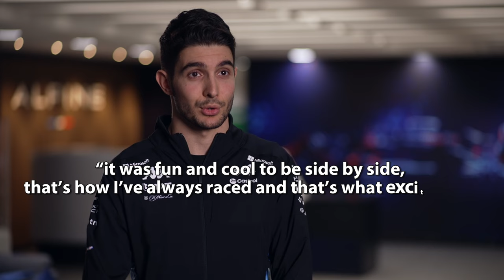Ocon CLAIMS he's better than Max!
In the cutthroat world of Formula 1, rivalries are as intense off the track as they are on it. Dive deep into the contentious relationship between Esteban Ocon and Max Verstappen in this explosive exposé. From heated clashes on the circuit to simmering resentment behind the scenes, discover why Ocon was left seething as Verstappen soared to success. Uncover the shocking truth of Ocon's fury and the relentless battle for dominance in motorsport's most prestigious arena. Strap in for a rollercoaster ride of drama, betrayal, and raw emotion as we peel back the layers of one of Formula 1's most controversial feuds.

F1 Ocon Verstappen Rivalry Drama Mercedes AlpineF1 F1DriverMarket. And FormulaOne